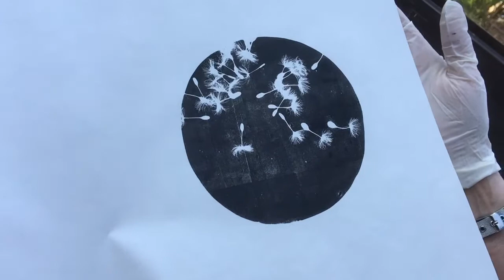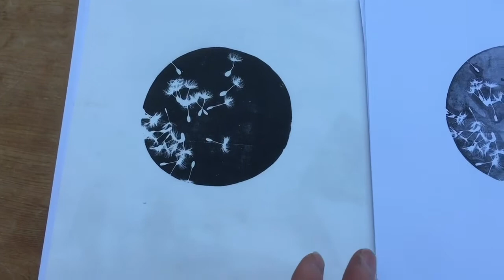Pressless Printmaking: Using a gel plate to make experimental monoprints during Covid-19 'Lockdown'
This film shows how to use some simple printmaking techniques using a home-made gel plate, so if you haven't got access to an etching press you can make monoprints at home.